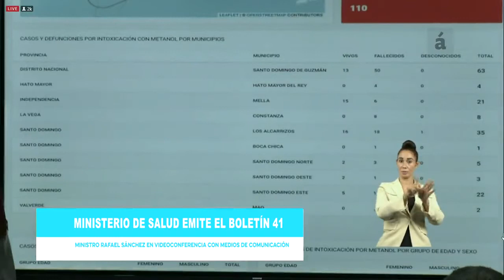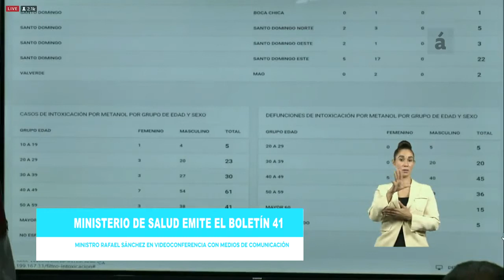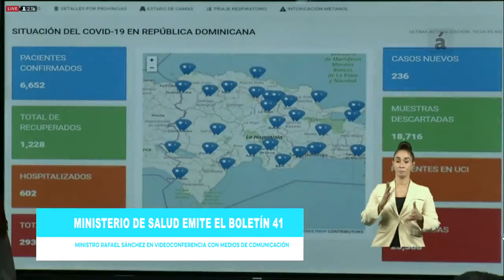Copy of Ministro Salud de la Rep. Dominicana emite el boletín 41 a los medios de comunicación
AcentoTv retransmite la rueda de prensa Ministro Salud de la Rep. Dominicana emite el boletín 41 en videoconferencia con los medios de comunicación para actualizar al país sobre el covid19